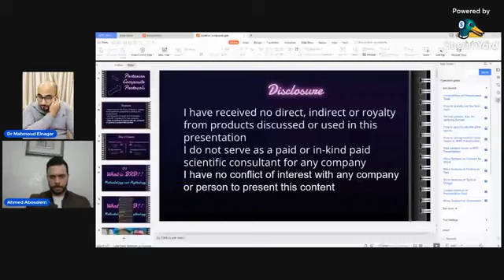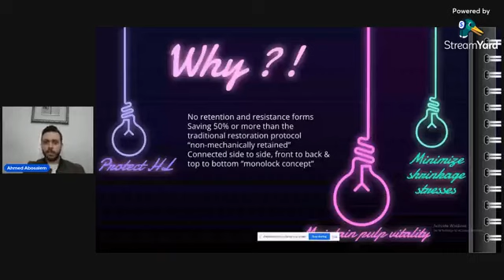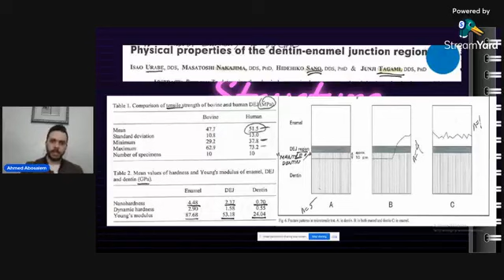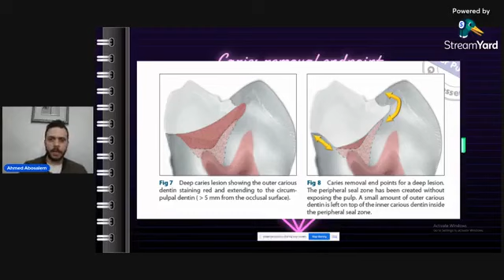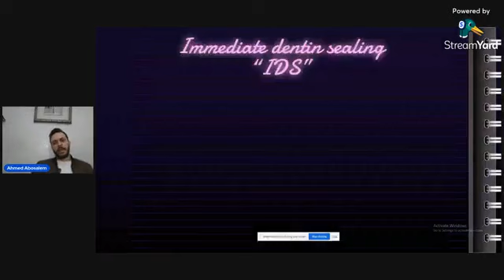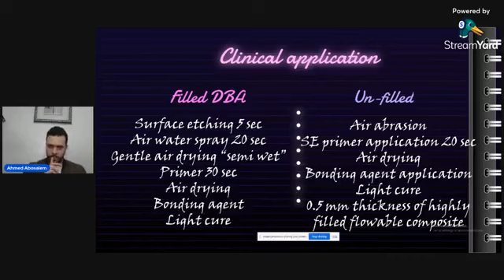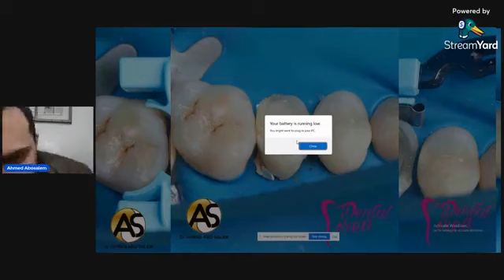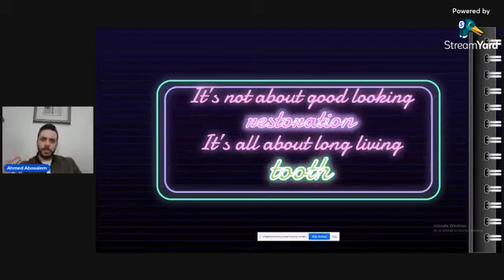Posterior Composite layering technique / Dr: Ahmed Abosalem